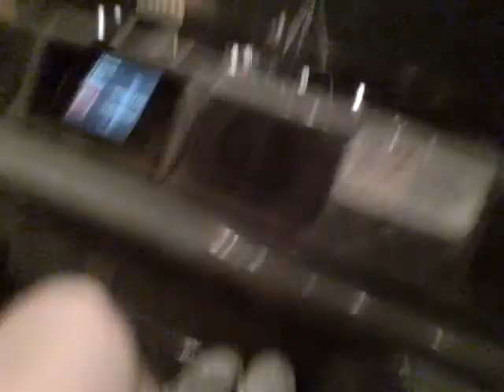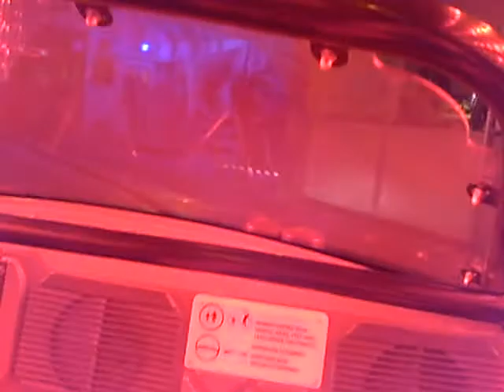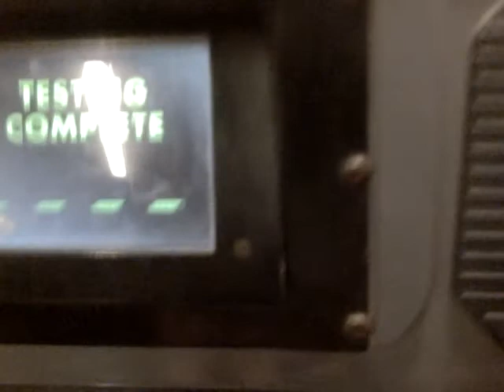me in the GM plant ride